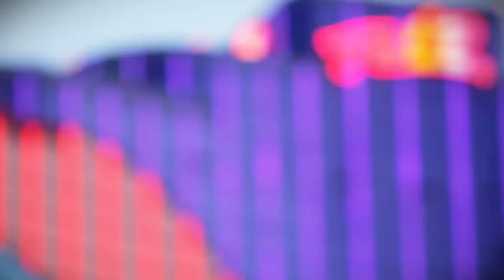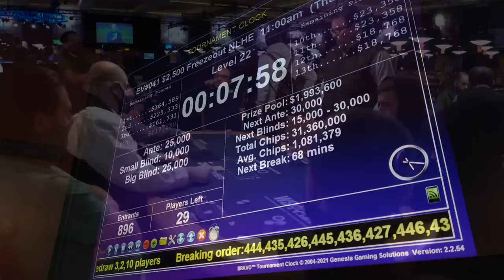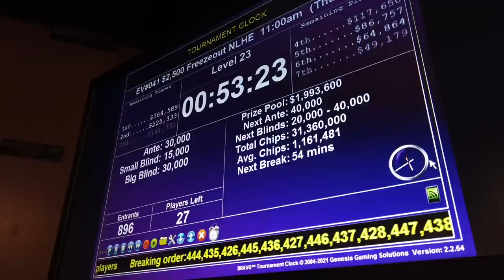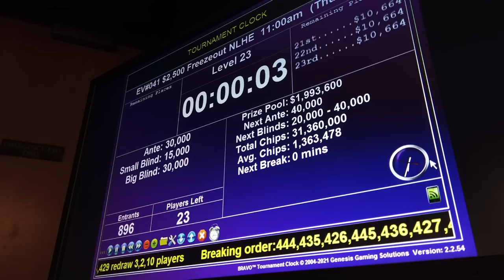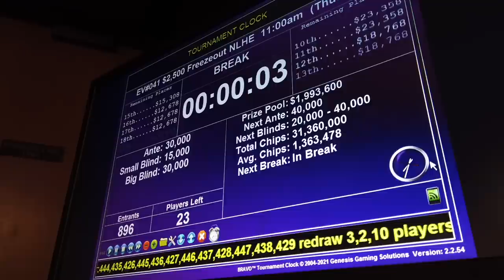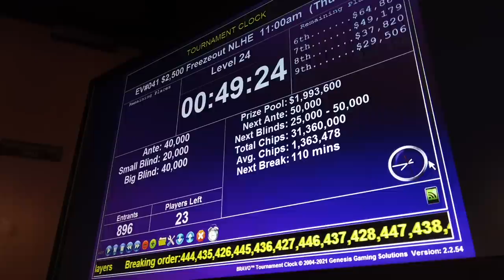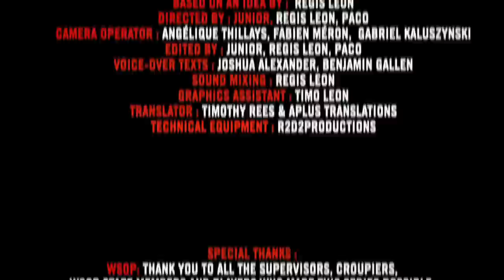♠♣♥♦ Inside the Mind of a Pro @ 2021 WSOP #4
Red alert for Romain Lewis in the $2,500 World Series of Poker tournament. Down to just 10 blinds following an unfortunate coin flip, the Bordeaux native is in more danger than ever. But with less than 50 players left in such a huge event, giving up is not an option. The success he needs to get back in the race won't just magically appear, Romain will go and provoke it!

IMPORTANT: Subtitles should be displayed automatically without you having to activate them. If this is not the case for you, click on the "CC" button in the corner of the video.